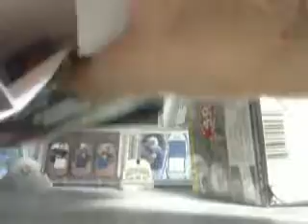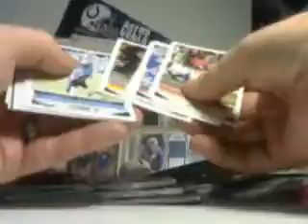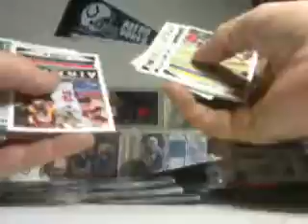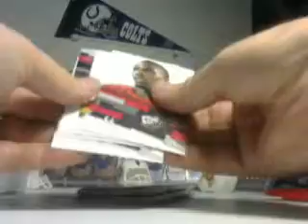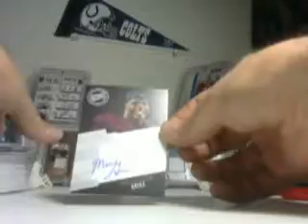Worst Monster Box Eva! & 2014 press pass auto